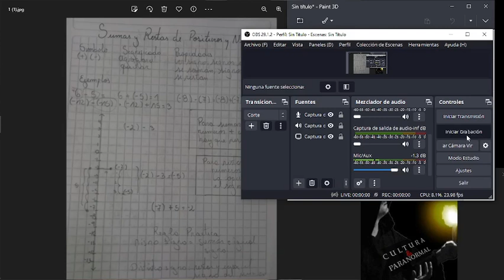CURSO DE PENSAMIENTO MATEMATICOS LOS NUMEROS POSITIVOS Y NEGATIVOS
Empezamos con las 4 reglas basicas de las matematicas...operar numeros positivos y negativos, aquí explicado de manera sencilla.